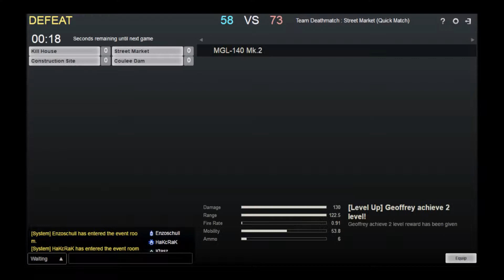Metro Conflict: The Origin Game Play (Team Death Match) #2